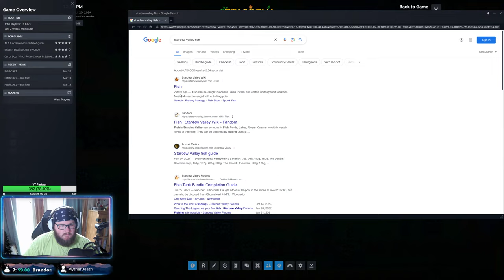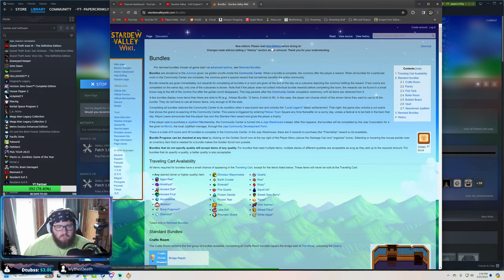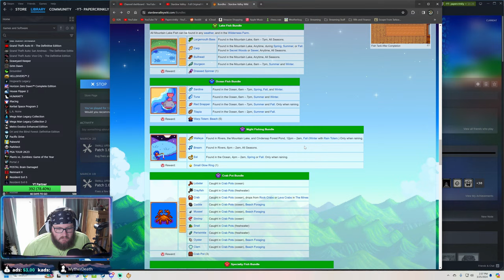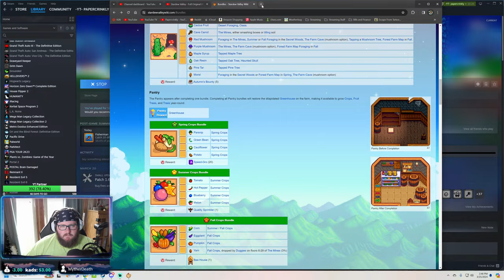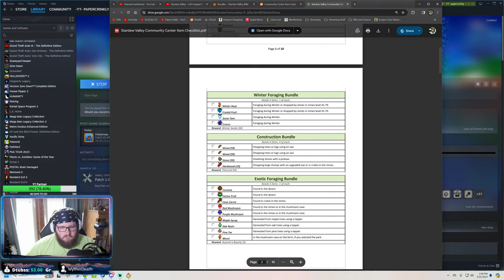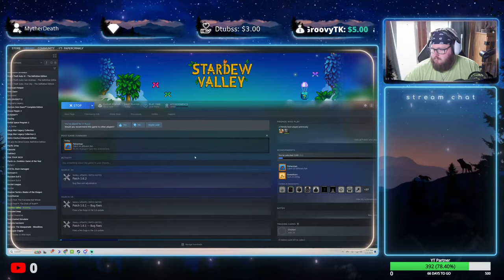Lets Try Update 1.6 | Part 1 | Stardew Valley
This channel is filled with things like FPS Multiplayer, single player playthroughs, as well as close quarters door to door racing. Click over on the playlist tab and you can find whatever you want to watch through that tab! I appreciate the support and look forward to entertaining you in the future.

PC Specs

CPU Cooler - Deepcool LS720 360mm AIO Liquid Cooler
Graphics Card - GeForce RTX™ 4090 24GB
RAM - Teamgroup Delta RGB 64GB DDR5 6000 CL38 (2x32GB)
Storage - 2TB Kingston KC3000 PCIe 4.0 NVME
Motherboard - MSI Z790 Tomahawk Wifi DDR5
Power Supply - MSI MPG A1000G Gold PCIE5
Case - Lian Li PC-011 Dynamic Evo Mid-Tower (Black)
RGB Fans - 6 x Deepcool FC 120mm
Cables - CableMod Pro ModMesh Sleeved Cable Extensions (Black)